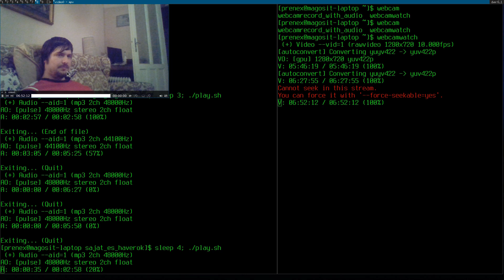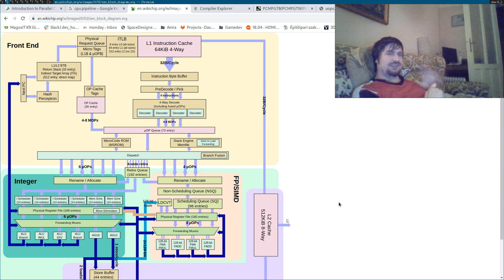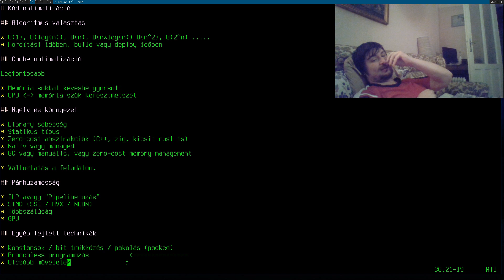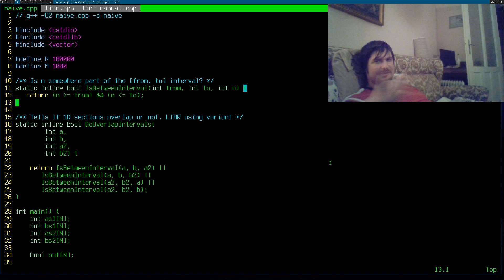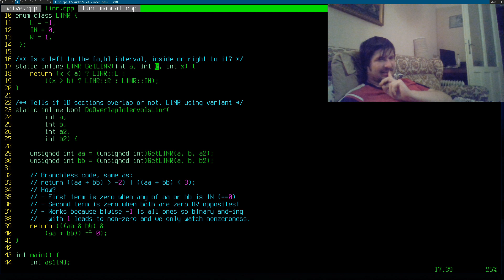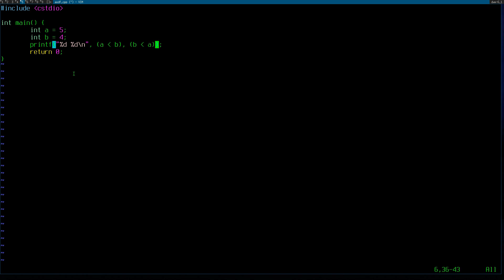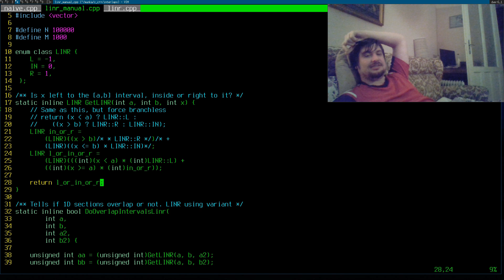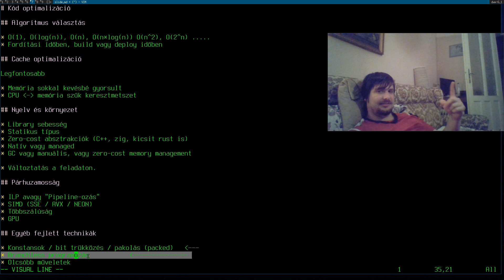5x gyorsítás: Optimalizálás, branchless programozás algoritmusok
Először egy összefoglaló a modern optimalizációs technikákról és egyfajta itiner, hogy mikre lehet figyelni (mire jó rászokni) a jó teljesítményhez programozáskor - majd egy valós hi-perf kód bemutató konkrét esettel: 5x gyorsítás elérése egy viszonylag pró módszerrel, a branchless programming technikával!

Írtó sok teljesítmény van a számítógépetekben! Nem is gondolnátok mennyi! Ilyen jellegű videók még lesznek, de talán ballmerpeak devblogon is lesz majd valami ilyen jellegű anyag angolul.

A listában szögletes zárójelbe tettem, ha valahol valami hasznos eszközt bemutatok! Ha valami kimaradt, szóljatok!

00:00 Bevezető
00:42 Optimalizáció
00:50 Algoritmus választás
02:02 Cache gyorsítótár [lstopo]
05:23 Programnyelv, környezet
12:30 Párhuzamosság: thread, simd, ilp, [uops.info, wikichip]
30:38 Data-dependency láncok
32:00 Spekuláció, spectre és meltdown
33:29 Egyéb, fejlett technikák
33:59 Fontossági sorrend
41:36 Branchless programozás
43:58 Példa feladat
46:36 Legnaívabb megoldás
55:31 Naív megoldás
57:33 Godbolt, compiler explorer, assembly kimenet [godbolt]
01:00:55 LINR branchless megoldás [cmov, setg, ?:]
01:19:20 A LINR algoritmus elve
01:23:32 Miért gyorsabb?
01:28:34 Branchless SIMD [újabb fordító]
01:31:03 Konstans választás trükk
01:35:44 Manuális branchless kód [cmov/setg nélkül]
01:43:14 Mérési hiba 1 [!]
01:46:00 5x gyorsulás [!!!]
01:49:00 Profiler analízis [perf stat]
01:57:20 Mérési hiba 2
01:58:45 Tanulságok, tévhitek
02:00:13 Régi gcc manual branchless
02:01:20 Kódszépítés
02:03:26 Mikrokód szimulátor [uica]
02:07:47 Hyper-threading
02:08:38 Elméleti sebesség
02:10:20 Függőség-szimuláció
02:11:38 Tanulságok
02:15:15 Minden mindennel összefügg
02:17:17 Gyors kódra szokás
02:18:23 Összefoglalás

+psychedelic ore